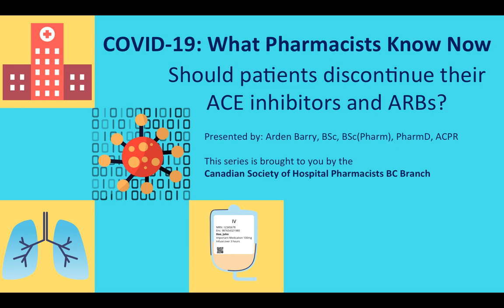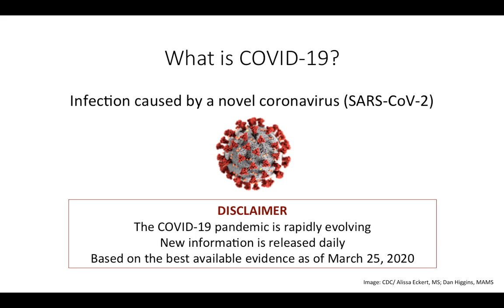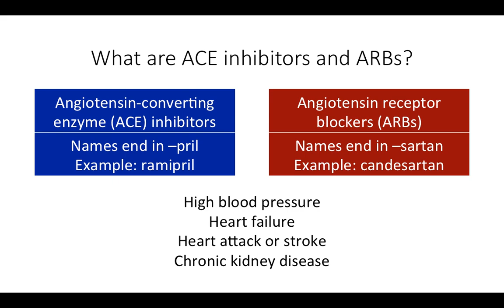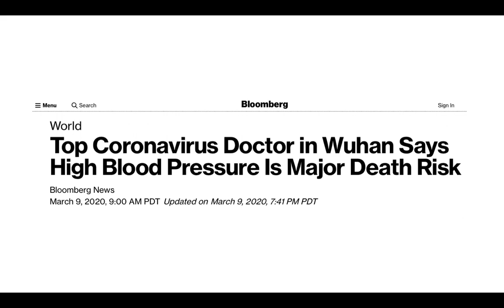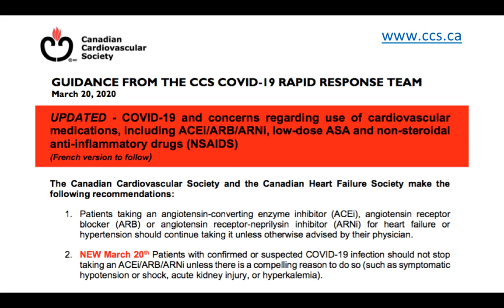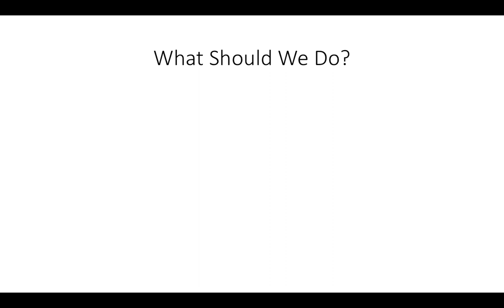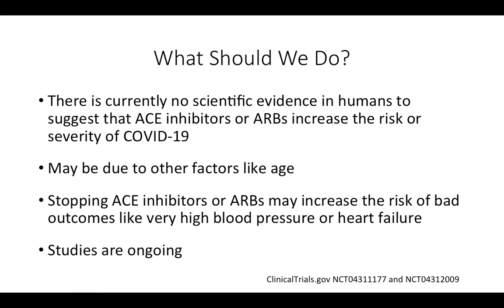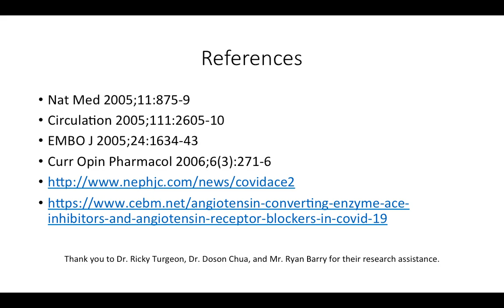COVID-19: What Pharmacists Know Now | Should patients discontinue their ACE Inhibitors and ARBs?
Presented by Dr. Arden Barry, BSc, BSc(Pharm), PharmD, ACPR